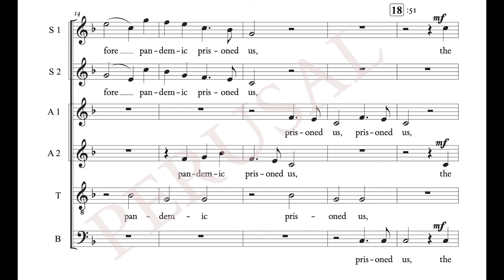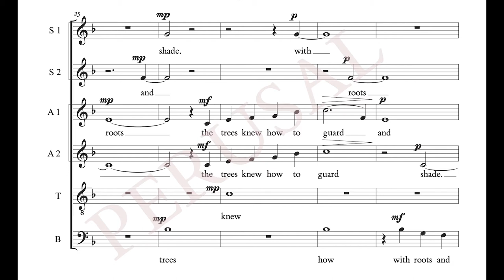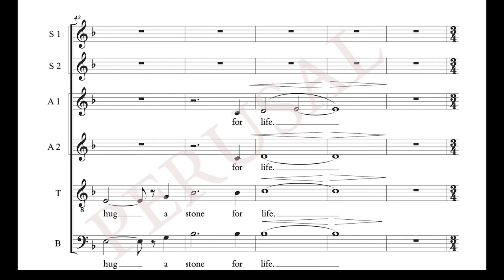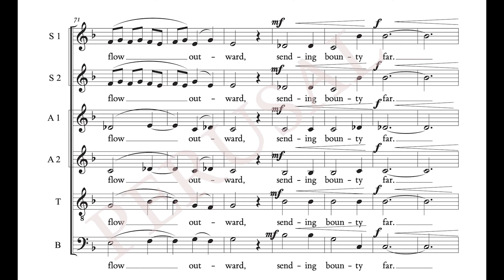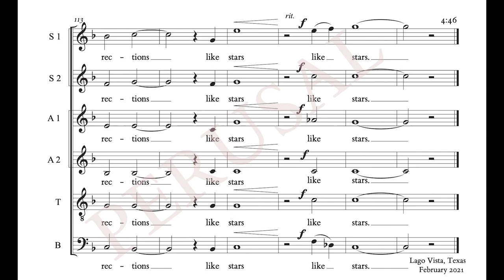Video Score — Shelter in Place SSAATB+nature soundtrack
Shelter in Place (2021) by Adrienne Inglis (ASCAP)
SSAATB mixed chorus and nature soundtrack
Text — Shelter in Place by Oregon's 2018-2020 Poet Laureate and Lewis & Clark College Associate Professor Kim Stafford
Duration 4:46
Difficulty 3 (Advanced high school collegiate or community chorus)
Language — English

Performances:
28 Apr 2021 Lewis and Clark College Spring Choral Concert April 28, 2021, video here at 20:24 (Remote premiere)

Program note — Shelter in Place (2021) by Lewis & Clark College 1982 alumna Adrienne Inglis, commissioned by Lewis & Clark College Choral Program, Portland, Oregon, April 2021, sets former Oregon poet laureate Kim Stafford’s poem Shelter in Place (2020) for SSAATB mixed choir with Oregon nature soundtrack created by Lewis & Clark class of 2021 composition major Chris Clark-Johnson, Lewis & Clark College class of 2021. Written during the coronavirus pandemic, the poem expresses how quarantine can serve as a conduit for healing, how words of comfort flow despite barriers, and how the paralysis of sheltering in place generates creative movement. The music and poem draw inspiration from ancient forest wisdom, shown musically with a pentatonic scale. The tight harmonies of Locrian mode bind moss to stone and stream to its own flow. Then vocal expression bursts forth with lush harmonies as singers serenade from balconies, sharing compassion through music. Returning to the pentatonic scale, we overcome obstacles and send generosity beyond our ancient and modern world into the celestial realm. The nature soundtrack features sounds of the Oregon forest, stream, and night sky.